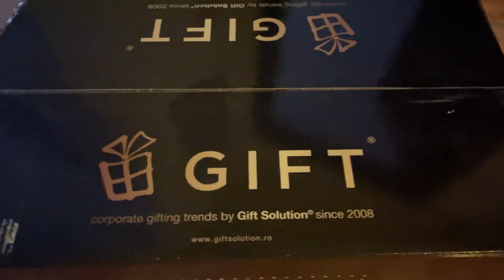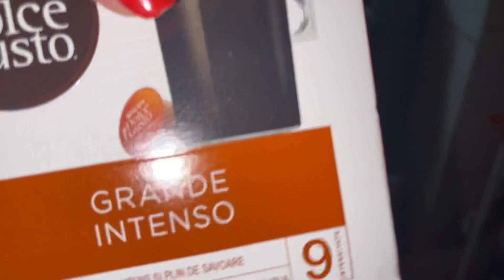Vlogmas #18 | Cutia Pick & Dazzle, o cutie cadou, o instalație noua si treburi zilnice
Astazi iar am muncit din greu, insa pe seara mi-am facut timp pentru acele ghirlande cumparate de la  @Auchan Romania  , pe care le-am deocrat cu instalatiile luminoase cumparate de la  @PEPCO România  Sa imi spuneti daca va place cumm au iesit.

Haine de Vis de Craciun cumparate:

Aveti si niste coduri de reducere, am lasat poza in clip.

Va las si siteul celor de la Intissimo, unde puteti gasi produsele cumparate de minesi altele in plus

👉 Nivea Crema-Spuma pentru corp 200 ml Wild Raspberry & White Tea
👉 Antiperspirantul Nivea Exotic Dream il gasiti in DM, Lidl, sau online pe Notino